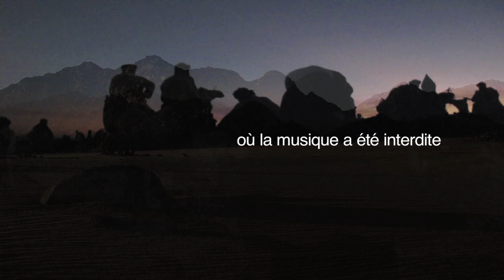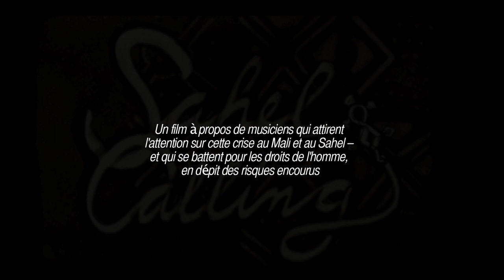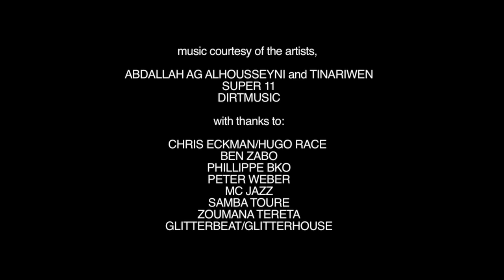L'appel du Sahel (musiciens du Mali) Teaser Film, Janvier 2013 (version francaise)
Faites un DON et DIFFUSEZ le teaser! L'appel du Sahel c'est un film à propos de musiciens qui attirent l'attention sur cette crise au Mali et au Sahel -- et qui se battent pour les droits de l'homme, en dépit des risques encourus. On a besoin encore de 30.000€ avant 20 Jun 2013.

Nous avons besoin de votre soutien pour que l'on puisse envoyer notre équipe de tournage au Mali et en Afrique de l'Ouest afin de tourner un documentaire qui apportera l'attention du public sur la crise humanitaire et la violation des droits de l'homme ayant lieu.

Au Mali, la musique est dorénavant interdite, les artefacts culturels détruits, les familles ont été séparées, les enfants ont été recrutés dans l'armée et la liste des violations des droits de l'homme se rallonge chaque jour. Nous voulons que le monde sache cela!

Tous les membres de l'équipe du film ont des liens personnels avec le Mali et le Sahel. Ce projet les touche tous personnellement.

Faites un don et diffusez le teaser afin que nous puissions tourner ce documentaire avant que plus de vies se voient détruites ou ruinées et avant que plus de voix ne deviennent silencieuses.

Si, vous n'avez pas paypal, s'il vout plait, ecrivez-nous pour les détails de notre compte bancaire européen, américain ou bien africain. .

Si vous ne pouvez pas faire de don, veuillez s'il vous plait nous aider en transférant notre teaser et en utilisant les outils de partage sur facebook, etc. Merci beaucoup!

Pour plus d'informations (non disponible sur le site web normalement) concernant le projet, le contexte de la crise, nos activités, budgets... Nous vous prions de consulter nos "Questions et Réponses"

Note: Intagrist El Ansari n'est pas plus dans l'equipe.

Citation:

« Lorsqu'ils sont venus chercher les Maliens,
et je n'ai rien dit,
je n'étais pas Malien.

Et puis ils sont venus chercher les Touaregs,
je n'étais pas Touareg.

Et puis ils sont venus chercher les Africains de l'Ouest,
je n'étais pas un Africain de l'Ouest.

Et puis ils sont venus me chercher,
et il ne restait plus personne pour protester. »

variation sur une citation de Martin Niemöller

L'appel du Sahel vous donne la chance, en tant qu'individu, de défendre les personnes sans voix, afin qu'il reste quelqu'un pour vous défendre.